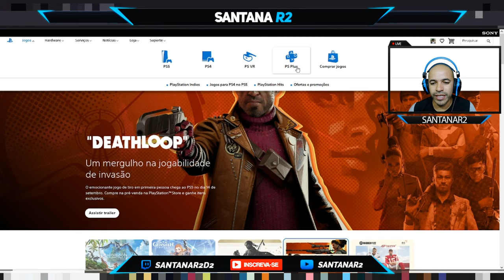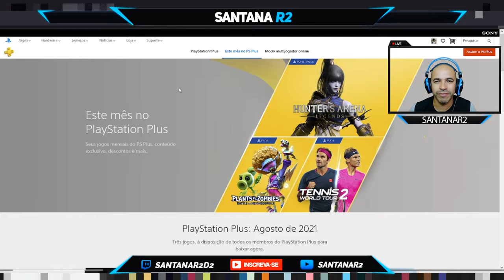CORRE GALERA !!! ULTIMAS HORAS PRA RESGATAR GRATUITAMENTE OS JOGOS DA PLUS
Muito obrigado.